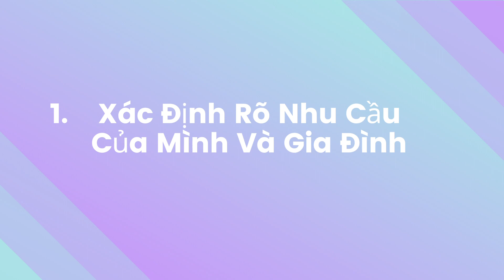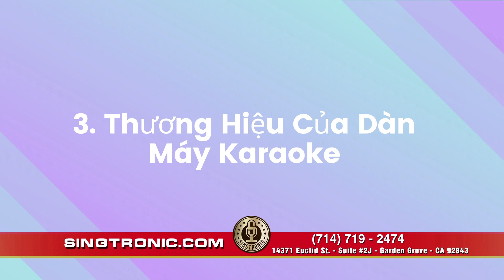SINGTRONIC KARAOKE EPISODE 02 2019 08 07